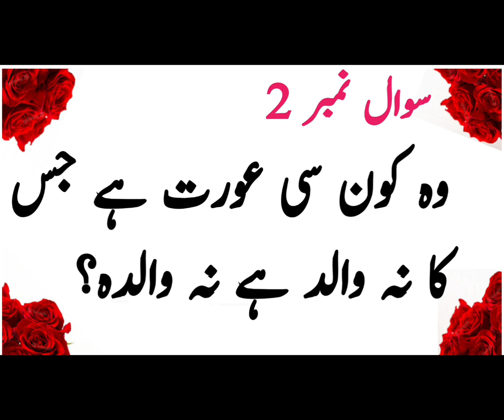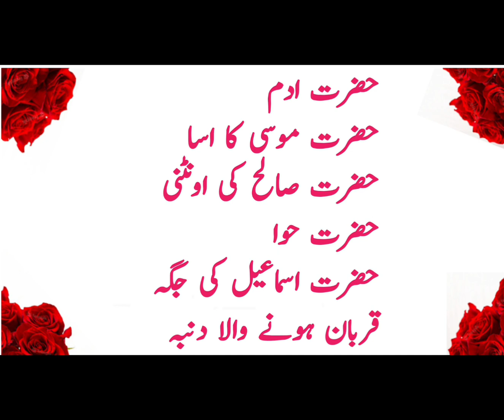Wo Konsi 5 Cheeza Ha Jo Zameen Par To Chala -Full New hit Paheliyan video 2023 riddle By INFO MEDIA2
Wo Konsi 5 Cheeza Ha Jo Zameen Par To Chala Lakin Kisi Ka Pait Sa Pada Na Hoi Ho-New full hit Paheliyan videos 2023 riddles By INFO MEDIA2
|Full New hit Phaliyan 2023 Video By INFO MEDIA ||2023
paheliyan in urdu with answer funny
paheliyan in urdu with answer 2023
paheliyan paheliyan
paheliyan paheliyan paheli
paheliyan in hindi with answer shorts
paheliyan emoji
paheliyan new
paheliyan new video
paheliyan islamic
islamic paheliyan
islamic paheliyan with options
islamic paheliyan with answer general knowledge in urdu common sense test
islamic paheliyan islamic paheliyan
islamic paheliyan in hindi
islamic paheliyan in hindi with answer
asan paheliyan
asan paheliyan in urdu with answer
asan paheliyan aasan paheliyan
asan paheliyan bacchon wali
asan paheliyan urdu mein
asan paheliyan bataiye
riddles in urdu with answers
riddles in urdu with answers easy
riddles in urdu
riddles in urdu funny
riddles for kids
riddles for kids in urdu
riddles for kids in hindi
riddles for kids in english
question answer video
question answer video in english
question answer easy
question answer easily kaise yaad kare
question answer riddles
question answers with pakistani actress
new riddles 2023
new riddles in urdu 2023
2023 riddles
new riddles in english
Paheliyan in Urdu or INFO MEDIA riddles and general knowledge series is an amazing series for Paheliyan in Urdu or Paheliyan in Hindi.In this video riddles in Urdu and Hindi are giving with answers.These riddles are very tricky,mind blowing, hard, funny and amazing for your friends, family And children.You can enjoy with these riddles in home, school, college, university and home. These riddles are latest for you to ask your friends.keep watching INFO MEDIA Riddles and enjoy so much.For more interesting and common sense riddles keep watching our videos and channel INFO MEDIA For Urdu riddles and Hindi riddles By INFO MEDIA|| NFO MEDIA2
Wasslam.